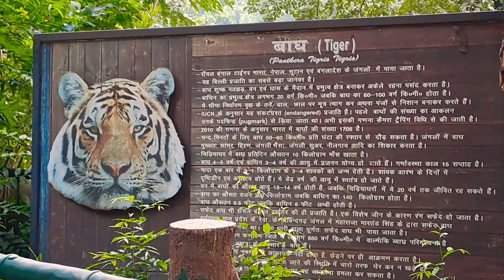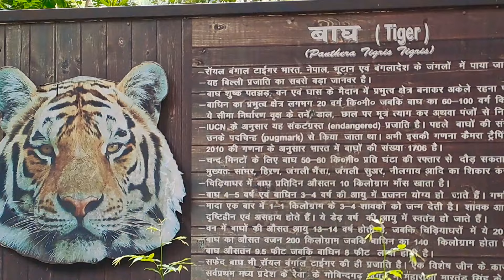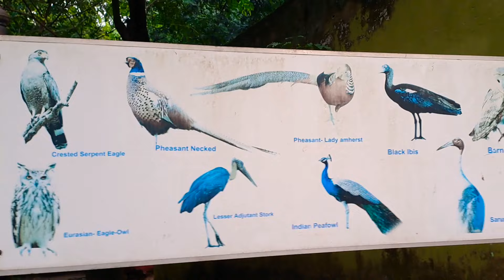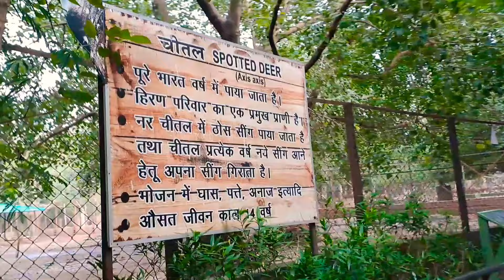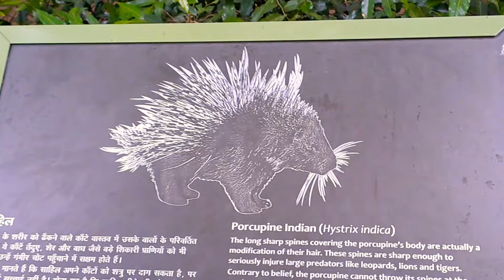My first vlog ❣️|| My first video on YouTube || Raj sagar vlogs#souravjoshivlogs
Follow this Instragram I'd Raj sagar